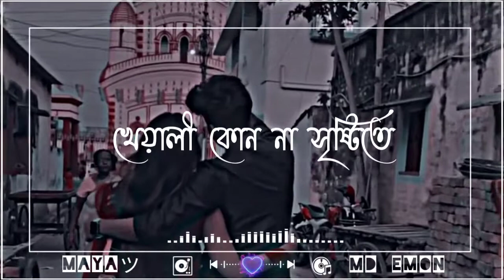হেঁটেছি সপ্নের হাত ধরে.bangla song.babgla video.